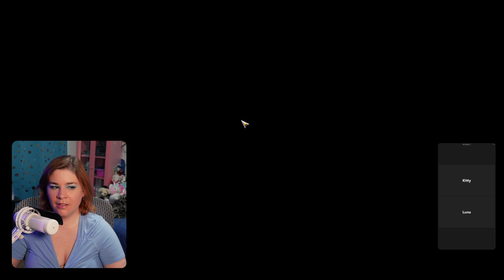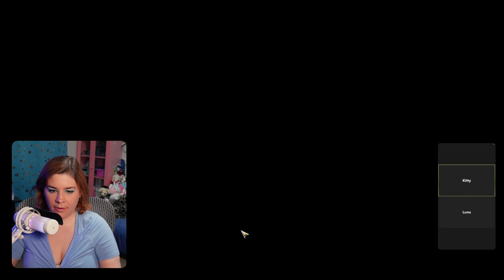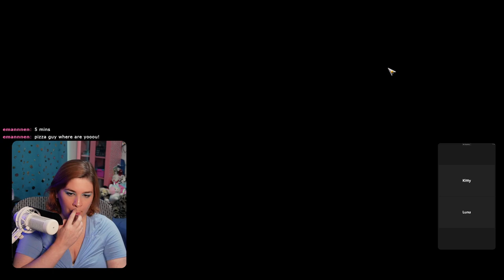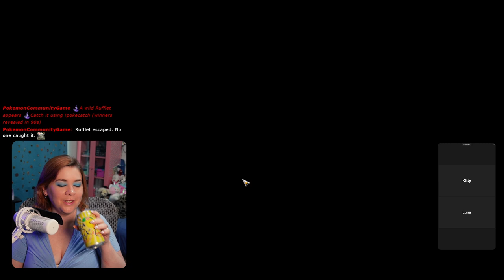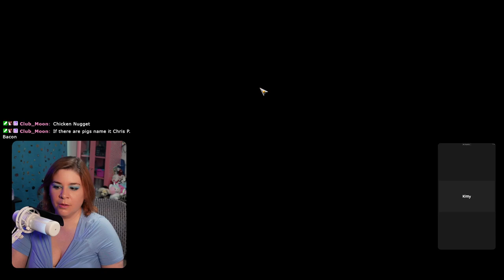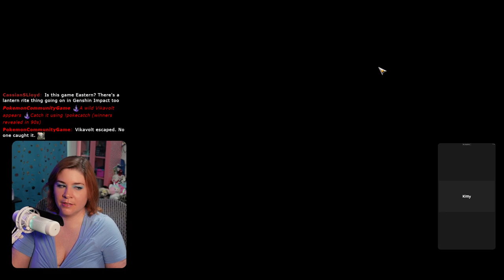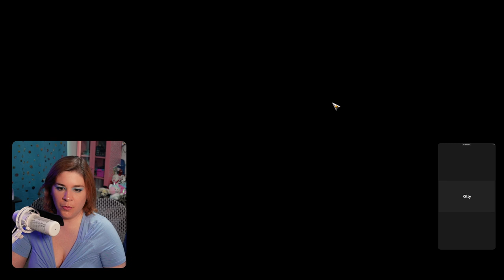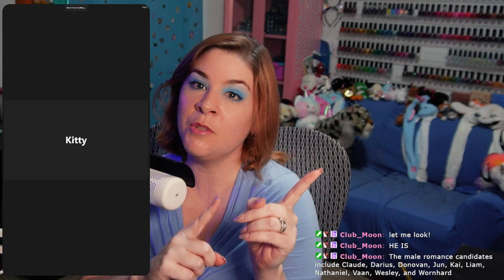Journey To Elf Land